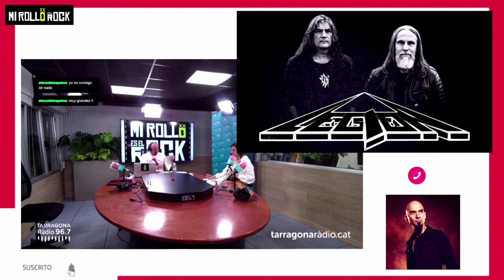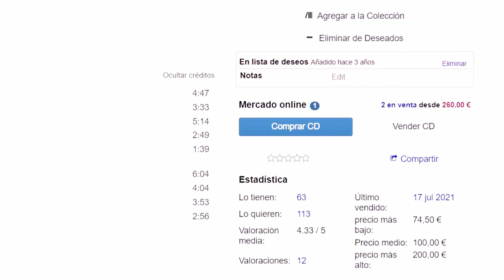🎙️Entrevista a JÓNATAN DOLCET (LEGION) ex-pastor evangelista ✝️ y pionero del THRASH METAL estatal🤘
De pionero del thrash metal estatal a pastor evangelista ¿Alguien se esperaba la vuelta de JÓNATAN DOLCET, voz y bajista de LEGION, a la música? Charlamos con él en MI ROLLO ES EL ROCK demostrando que se puede compaginar ambas fes (religión y metal), deseando echar a la calle el e.p. "LEGIONIZED" y llenar Razzmatazz en Septiembre.

Le hicimos coincidir con Carlos Escobedo (Sôber actúan este sábado en la Sala Redstar de Valls) y Sara Sutil, quién en SUTILMENT nos descubrió a 5 chicas que practican thrash metal en el Líbano.